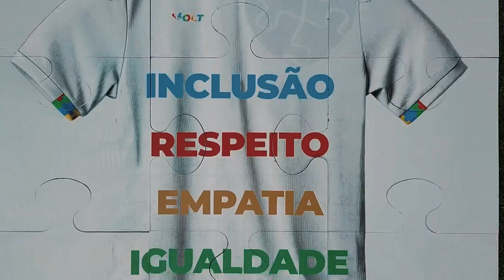Dia Mundial do Autismo - Do amor pelo Botafogo à luta pela inclusão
Vamos construir um mundo onde todos tenham seu lugar.

Em parceria com a @somosvolt, neste Dia Mundial da Conscientização do Autismo, apresentamos essa camisa mais que especial, com um apelo pela inclusão, respeito e empatia para as pessoas diagnosticadas com o transtorno do espectro autista (TEA).

Parte do valor arrecadado com as vendas será direcionado para organizações sociais que trabalham com a causa autista.

À venda a partir de amanhã na loja física.